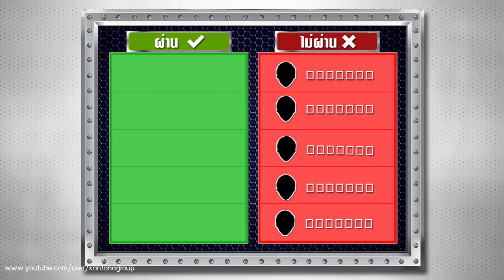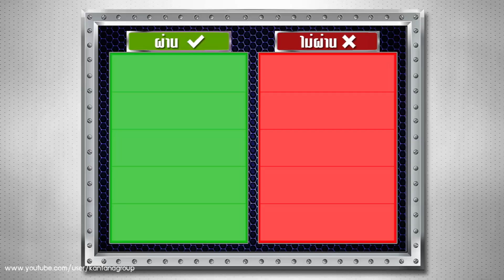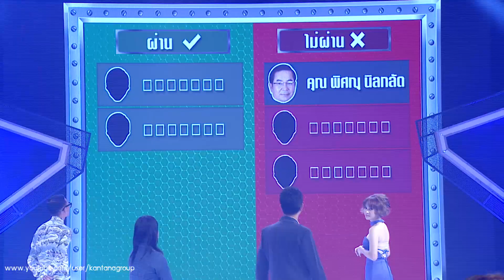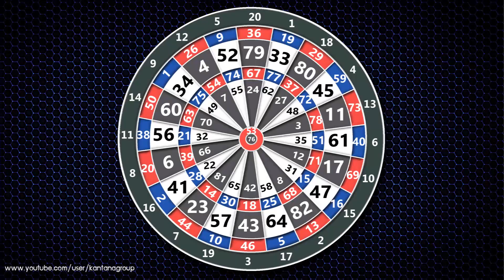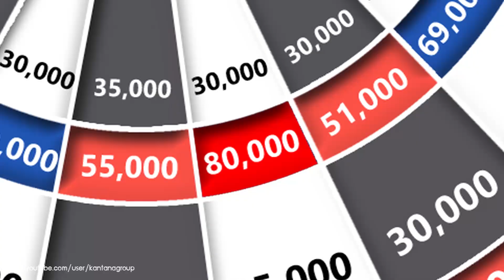ทีเด็ดลูกหนี้ ออกอากาศ 11 พฤศจิกายน 2559